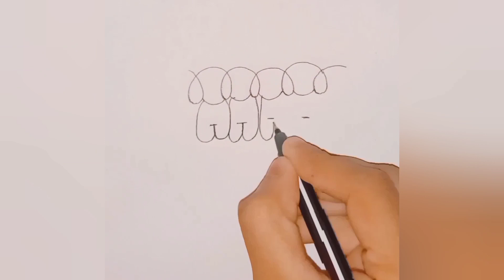4 easy creative drawing ideas 💡 step by step!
4 easy creative drawing ideas 💡 step by step!